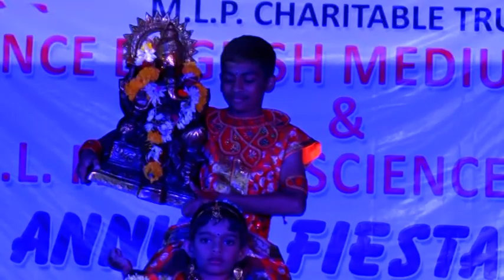Welcome song Annual fiesta 2016